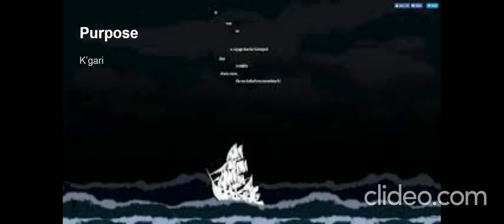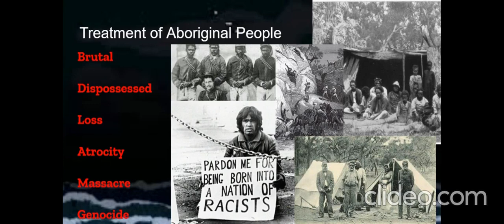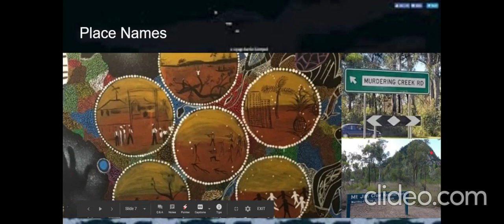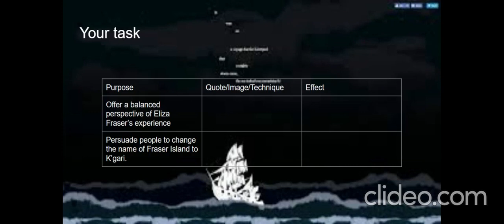K'gari Purpose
Discussion of the purpose of K'gari documentary. Discussion of the context relating to Eliza Fraser, the Butchulla people and changing Aboriginal place names.